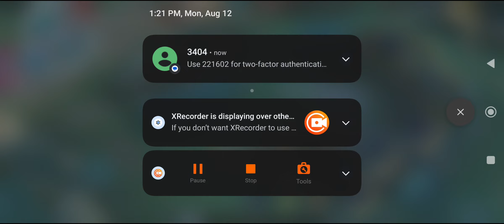Mobile Legends Bang Bang Carmilla again in rank match !